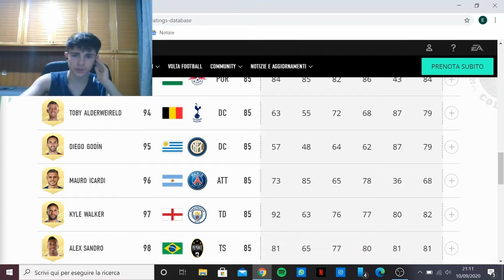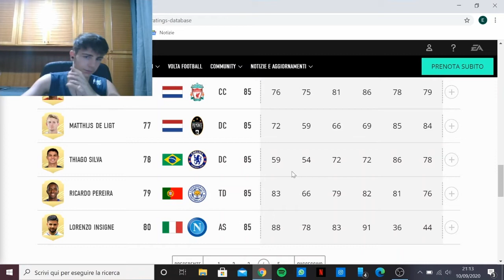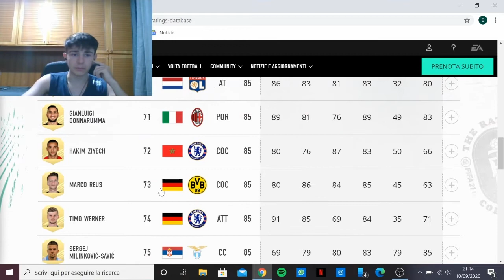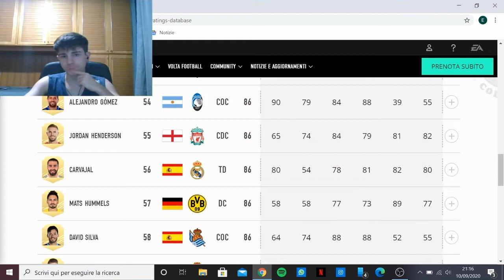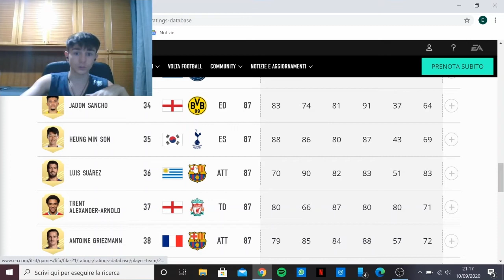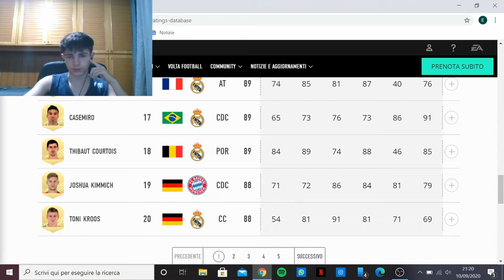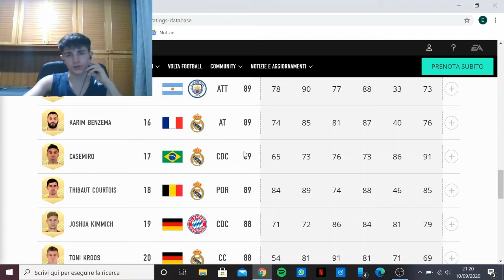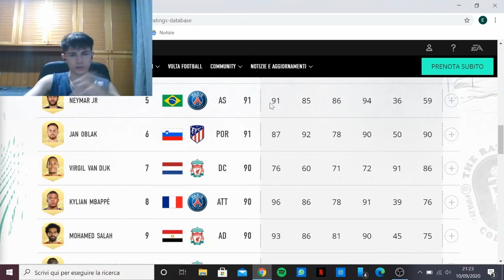😱 REACTION AI TOP 100 GIOCATORI DI FIFA 21!! *OVERALL* (1-100)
30 LIKE PER IL VIDEO DELLE DELUSIONI DEGLI OVERALL!!